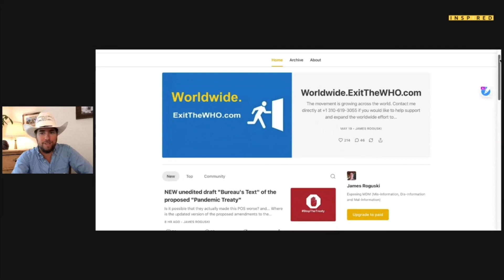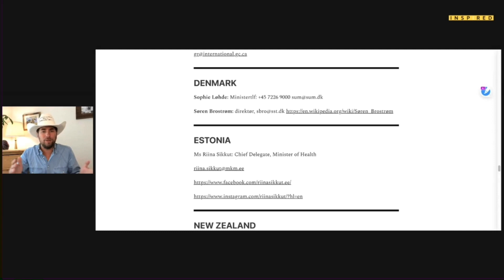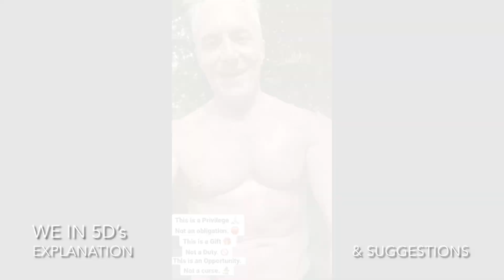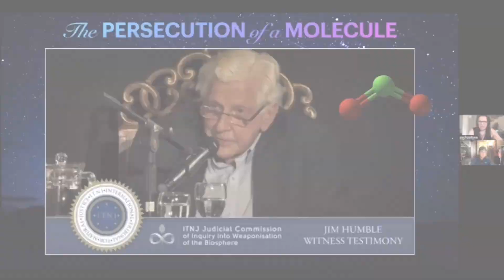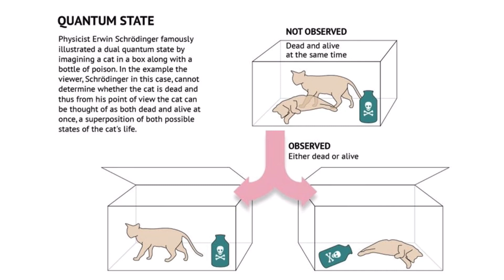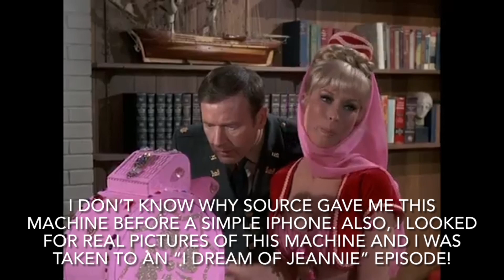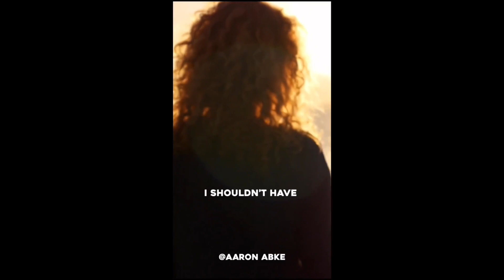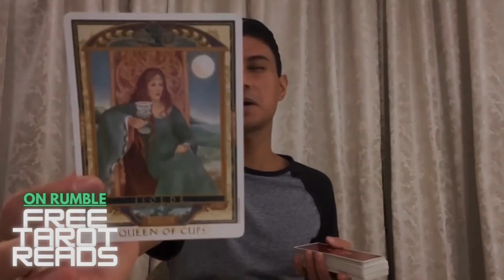MAJOR Reality Shift Unfolding NOW Thru 2025!—Compilation of Teachers Sensing These Upcoming Events.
🙏🏽 All Featured Teachers in This Video—

—WEin5D “Stuff”!—

🗣️ THERE —IS— NO FREE SPEECH ON THE “WE IN 5D TAROT” RUMBLE CHANNEL. HERE’S WHY...

🪑 Me, WE in 5D Tarot, in the “Hot Seat” with Abraham Hicks

—Latest "MUST SEES"—

🎮 Your Life is a Video Computer Game—Here are the Computer Codes

👶🏼 Your Birth Certificate is a Bank Note, Exactly Like a Paper Dollar Bill 💵 Breaking Free From Economic Slavery (Aaron Abke and Robert Michael)

—WEin5D’s Interviews—

🌞 INTERVIEW: Ismael Perez Explains Details of The Great Solar Flash and More! (Interview/Conversation)

🧠 INTERVIEW: Meet Tyler Bendeson—We Talk Scalar Wave Technology, Alkaline Dieting, His New Book, and More! (Interview/Conversation)

⬇️ Other Helpful Videos ⬇️

🌌 Robert Morning Sky History of Earth, and The Apache Indian’s Historical Detailed Accounts of The Annunaki (or the “Dak”)

—WEin5D Social Media—

🔮 𝐁𝐎𝐎𝐊 𝐀 𝐑𝐄𝐀𝐃𝐈𝐍𝐆/𝑷𝑹𝑰𝑪𝑰𝑵𝑮 🔮
Live & Face-to-Face: 1 Hour/$140, 1 Hour + 30 Min/$175, or 2 Hours/$205.

𝐀𝐋𝐒𝐎 𝐀𝐕𝐀𝐈𝐋𝐀𝐁𝐋𝐄: $30 “Yes -Or- No” 3-Part Readings (2 Options to Choose From—See Video Link Below).

THIS IS A “YES -OR- NO” READING AND WILL BE VIDEO ONLY. Video will be anywhere from 10 to 20 minutes long only, and you’ll be sent a private link for your personal viewing. The link expires in approximately two (2) weeks, so you may want to record or download the video for yourself.

Video explanation of these 2 types of $30 readings

𝑹𝒆𝒎𝒆𝒎𝒃𝒆𝒓 𝒕𝒉𝒂𝒕 𝒀𝑶𝑼 𝒂𝒓𝒆 𝒕𝒉𝒆 𝒄𝒓𝒆𝒂𝒕𝒐𝒓 𝒐𝒇 𝒚𝒐𝒖𝒓 𝒐𝒘𝒏 𝒓𝒆𝒂𝒍𝒊𝒕𝒚.. 𝒆𝒗𝒆𝒓𝒚 𝒕𝒊𝒎𝒆, 𝒏𝒐 𝒆𝒙𝒄𝒆𝒑𝒕𝒊𝒐𝒏! 𝑨𝒏𝒅 𝒏𝒐 𝒓𝒆𝒂𝒅𝒊𝒏𝒈 𝒕𝒓𝒖𝒎𝒑𝒔 𝒕𝒉𝒊𝒔 𝒇𝒂𝒄𝒕𝒐𝒓. 𝑰𝒇 𝒚𝒐𝒖 𝒅𝒐𝒏’𝒕 𝒍𝒊𝒌𝒆 𝒘𝒉𝒆𝒓𝒆 𝒚𝒐𝒖𝒓 𝒗𝒊𝒃𝒓𝒂𝒕𝒊𝒐𝒏 𝒊𝒔 𝒂𝒕 𝒚𝒐𝒖 𝒄𝒂𝒏 𝒄𝒉𝒂𝒏𝒈𝒆 𝒊𝒕 𝑻𝑶𝑫𝑨𝒀 𝒂𝒏𝒅 𝒕𝒉𝒆 𝒓𝒆𝒂𝒅𝒊𝒏𝒈 𝒄𝒂𝒏 𝒈𝒖𝒊𝒅𝒆 𝒚𝒐𝒖 𝒊𝒏 𝒉𝒐𝒘 𝒕𝒐 𝒅𝒐 𝒕𝒉𝒂𝒕.

𝐄𝐱𝐚𝐦𝐩𝐥𝐞𝐬 𝐨𝐟 𝐏𝐞𝐫𝐬𝐨𝐧𝐚𝐥 𝐑𝐞𝐚𝐝𝐢𝐧𝐠𝐬—